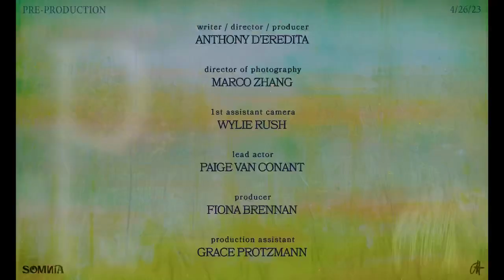Pareidolia in B Minor: Camera Tests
Anthony, Marco, Wylie, Paige, Fiona and Grace test out a variety of vintage lenses in pre-production for Pareidolia in B Minor.

Credits:
Shot by Anthony D’Eredita and Fiona Brennan
Edited by Anthony D’Eredita